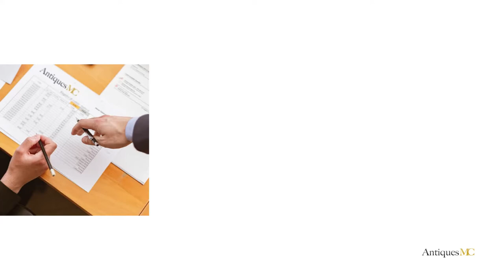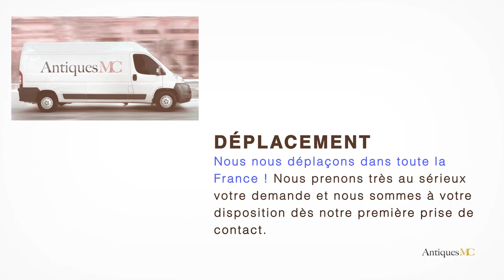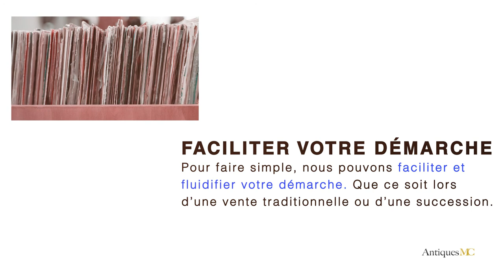Frank Schreiner Estimation et Cote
Si vous souhaitez vous séparer d'une œuvre de Frank Schreiner, nous pouvons faire une estimation gratuite de votre œuvre et vous accompagner pour une vente en salle des ventes.